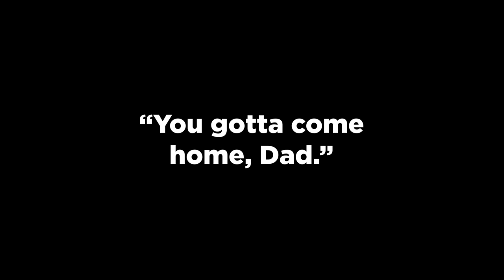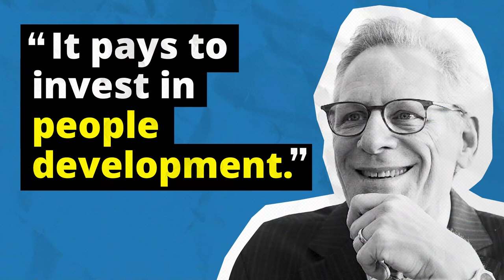Be Real, Be Whole, Be Innovative: Wharton Professor Stewart Friedman’s Total Leadership Framework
What does it take to be a great leader?

According to Wharton professor Stewart Friedman, it's about more than just focusing on your career. In fact, true leaders are committed to other areas of their lives as well.

Stewart's Total Leadership framework centers on three key principles: being real, being whole, and being innovative.

By integrating different areas of your life and relationships, you can become a more effective and fulfilled leader.

Discover the power of Total Leadership and learn how you can achieve greater happiness and success in all aspects of your life.

Learn more about it here:

BOOKMARKS:

0:00 -- Intro
0:42 -- Intro to Stewart and background
04:54 -- Criteria for leadership
06:48 -- Research and dissertation
10:23 -- Stewart’s time at ford
16:28 -- Fords training
18:15 -- Lessons learned from Ford
23:50 -- Aiming to be better
28:53 -- Being balanced
30:10 -- Elements of leadership
34:43 -- 4 practical manifestations
36:27 -- Implementing well being
38:16 -- Result of a revolutionary change
42:51 – Things to checkout and Closing